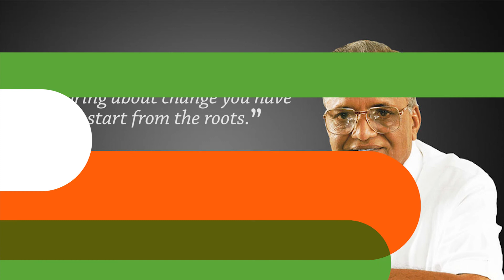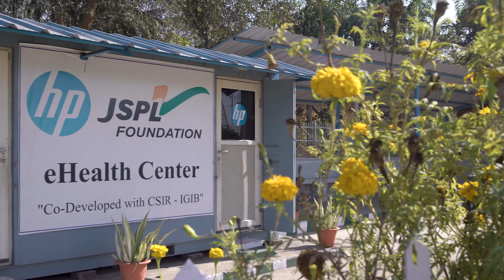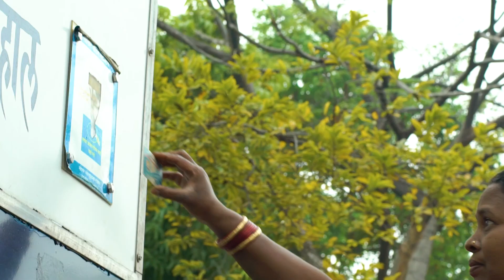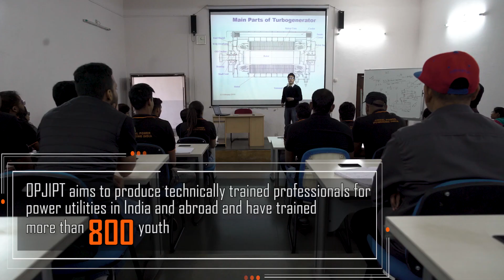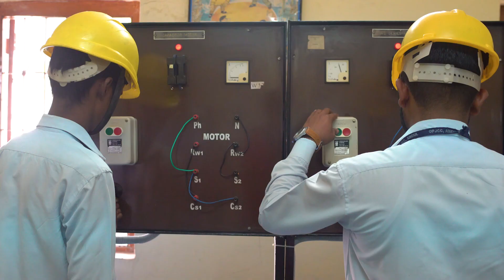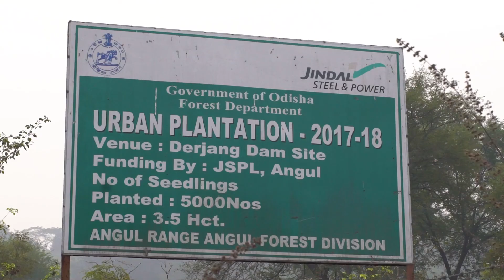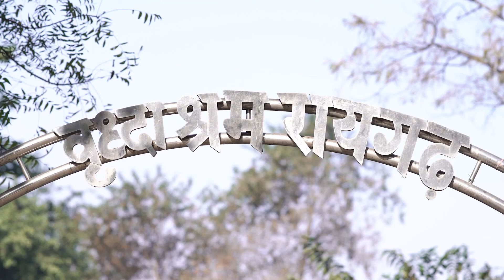JSPL Foundation Film